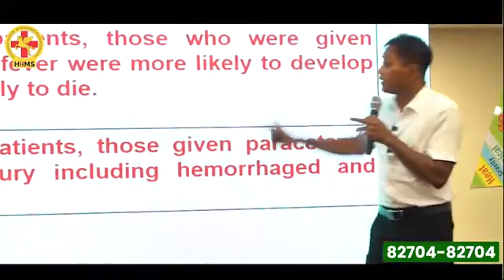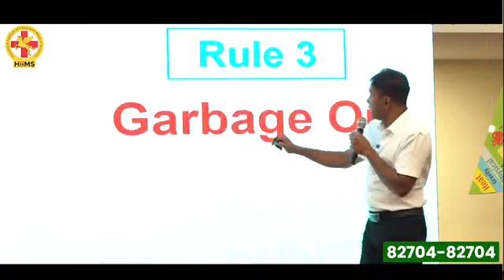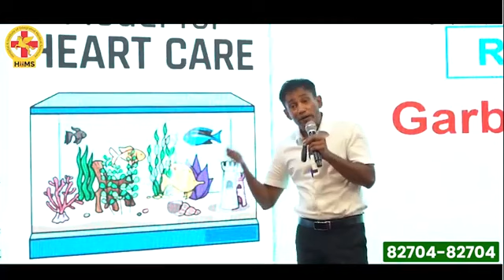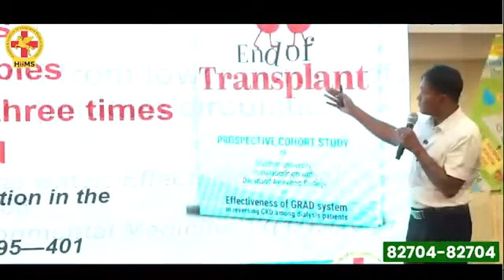Which Allopathic Medicine is dangerous for Health & it's Side effects || Dr Biswaroop Roy Chowdhury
In this enlightening segment, Dr. Biswaroop Roy Chowdhury takes a deep dive into the realm of allopathic medicine. He explains in detail which allopathic medicine is deemed the most dangerous for health, bringing to light critical information that everyone should be aware of.

Allopathy, though widely adopted for its quick results, can sometimes have side effects that overshadow its benefits. Dr. Brc, with his vast expertise, navigates through the myriad of medications, emphasizing those that may pose the most significant risks.

This video is a must-watch for those who wish to be informed about the potential repercussions of certain medicines and for those keen on understanding the broader landscape of allopathy. Being well-informed allows us to make safer, more conscious decisions about our health.

"Which medicine is harmful for health?
Prescription painkillers, Depressants, Prescription Stimulants

Is allopathic medicine dangerous?
Allopathic medicines may destroy the good bacteria. They kill the normal defense bacteria that reside in the body which may allow bad bacteria to grow.

Is allopathy bad for health?
Allopathic medicines or drugs are not categorically risk-free, despite undergoing rigorous clinical trials and approval processes. The FDA only considers a medication safe when the benefits outweigh the risks."

Abhyanga Massage
Kati Vasti Treatment
Elakizhi Treatment
Njavara Kizhi Treatment
Panchakarma Treatment
Vamana Therapy
Basti Treatment
Nasyam Treatment
Raktamokshana Treatment
Varicose Veins Treatment
Psoriasis Treatment
Shirodhara Treatment